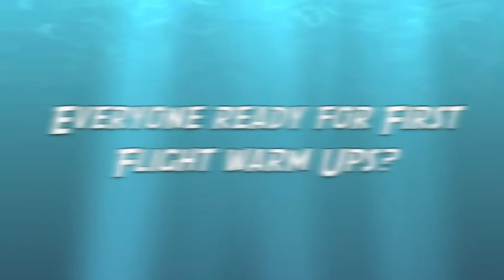Summer Nationals 2009 Montage.m4v